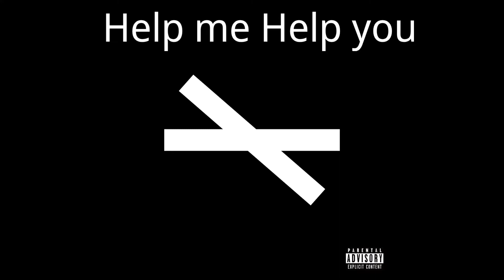Coldrain - Nonnegative Review